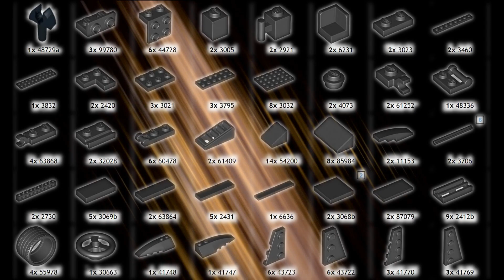Chevrolet Camaro #73 Lego MOC Instruction - Шевроле Камаро Лего самоделка Инструкция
To buy Instriction PDF + LDD file go Всем привет. Сегодня шевроле камаро. Инструкция платная 1$.

А также вступайте в мою группу вконтакте там все новости

Приветствую всех. Мой канал посвящен Лего. Конкретно Лего Сити, Техник, Криэйтор. Канал только начал свое существование. Дальше будет много всего интересного.
Hello everybody. This channel is all about Lego. Lego City. Lego Technic. Lego Creator. The channel is only at the beginnig of its way. In future we will have a lot of interesting stuff.

Поддержка канала (support channel):
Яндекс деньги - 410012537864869